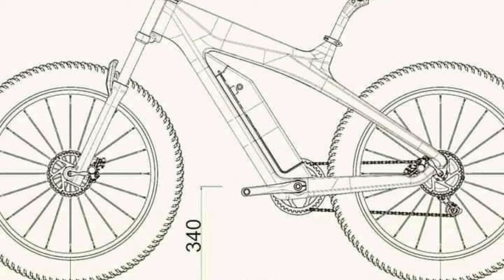Electriccycle heroelectriccycle # batterybikes | Electric cycle making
How to make Electric Cycle a complete process .
This Electric Cycle is made a Automobile engineer Mr Umesh Chahar
Design to complete finishing product is a long journey which is try to present by the mode of vedio .

Electric Cycle components